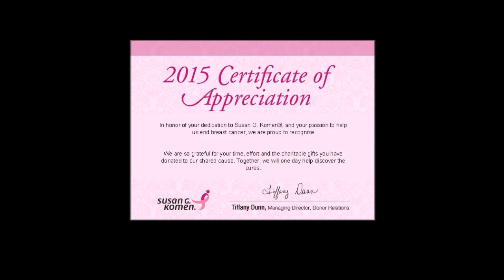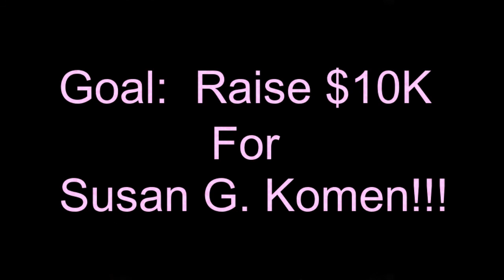ThinkPINK 2 0 Teaser Video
Kingwood Football and GrassRoots Marketing - Texas are gearing up for the 2nd Annual Breast Cancer Awareness event:

ThinkPINK 2.0!

Our Goal: Raise $10K for Susan G. Komen and teach young athletes it is fun to give back to the community that raised them.

Look for us at the fields and around town!

RMS / CMS game on 9/21/15 (7th Grade); 9/22/15 (8th Grade)
KFL Fields on 10/17/15 @ 11am – 6pm
Kingwood High Pink OUT game on 10/23/15 @ Turner Field
Whether you can volunteer your time or your money; we would like to invite anyone to join us in the fight.